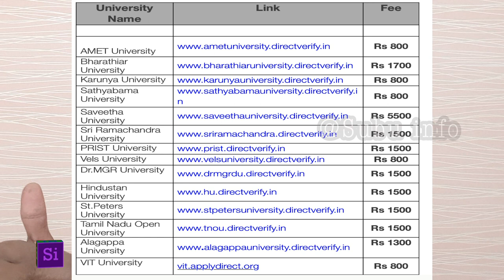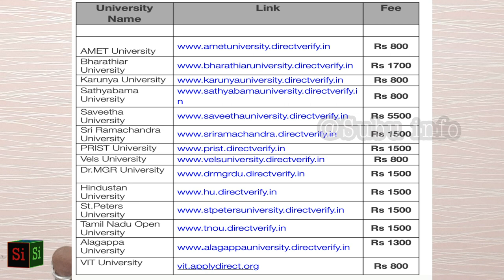Saudi Arabia Family Visa process update tamil | Saudi Attestation சவுதியில் பேமிலி விசா| Subu info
Saudi Arabia Family Visa process update 2020 | Saudi Attestation சவுதியில் பேமிலி விசா வாங்கும் முறை  | Subu Info | Tamil SG

This video is all about, how to bring family to Saudi Arabia, Attestation process in Chennai, HRD, MEA, Saudi Cultural attache & Saudi embassy attestation in India. Process on profession change & Istiqdam visa process.

Accepted profession :
Accountant / Accounts Verifier / Auditor
Accounts Manager
Administration Coordinator
Administrative Manager
Administrative Researcher
Agricultural specialist (General)
Air Controller
Air Hostess
Air Navigator
Air Transport Manager
Aircraft Landing Controller
Aircraft Maintenance Technician
Aircraft Takeoff Controller
Aquatic Specialist
Archeological Director
Archeological Prospector
Archeological Researcher
Architectural Draftsman
Army Officer
Artist (Actor, Musician, Composer, Poet, Painter, Singer)
Assistant Engineer (All specializations)
Assistant General Manager
Assistant Pharmacist
Assistant Pilot
Astronomer
Auditor
Author
Aviation Guide
Aviation Technician
Aviation Trainer
Bank Manager
Bank Official
Banker
Banking Business Manager
Breeding Specialist (Animals/ Birds/ Bees)
Broadcasting Manager
Business lady
Businessman
Captain of Ship/Cruise/Carrier/Steamship
Career Counselor
Chairman (All types)
Chairman / Executive Director
Chemist (All Specializations)
Chief Justice
Cinema Cameraman
Cinema Director
Cinema or Television Producer
College Dean
Commercial Broker
Commercial Manager
companies
Company or Factory Manager
Computer Programmer
Consultant (All types)
Consultant (All types)
Control Equipments Technician
Cooperative Society Manager
Correspondent (Newspaper/Radio/TV)
Cruise Ship Guide
Customs Clearer
Customs Specialist
Decoration Designer
Dental Technician (Fixing)
Diplomat (Members of diplomatic corps)
Director
Earthquakes expert
ECG Technician
Economic Analyst
Electricity Manager
Employees at the Embassies in the GCC countries (Except
Engineer (All specializations)
Executive Manager or Director
Executive Secretary
Farm Manager
Finance Manager
Finance/Economics Expert
Flight Technician
Food Controller
Foodstuff Technician
Gardening Specialist
General Professional Trainer
General Specialist
General Supervisor
Geologist (General)
Geology Technician
Head of Prosecution
Horse Breeding Technician
Hospital Manager
Hotel Manager
Information Systems Expert
Institute Manager
Insurance Manager
Investment Manager
Investor
Jeweler
Journalist
Judge
Lab Specialist
Lab Technician
Laboratory Manager
Land Hostess
Land Transport Manager
Lawyer / Advocate
Lecturer
Legal Expert
Legal Researcher
Library Manager
Literator
Maintenance Manager
Male or Female Nurse
Manager (All types)
Manager or Director of any government departments or
Marine Navigator
Marine Traffic Controller
Marine Transport Manager
Maritime Controller
Marketing Executive
Marketing Manager
Marketing Representative
Media Controller
Media Manager
Media Person
Media Specialist
Medical Analysis Specialist
Medical Equipments Technician
Medical Therapy Specialist
Medical X-ray Specialist
Microscopic Technician
Mining Technician
Ministry Undersecretary
Museum Manager
Nutrition Specialist
Operations Analyst
Optical Technician
Partner
Pharmaceutical Technician
Pharmacist
Physician (All specializations)
Physicist
Pilot
Player (All sports items in a sports club)
President or Director of a Club
President or Director of a University
Press Photographer
Printing and Publishing Manager
Procurement Representative
Production Director
Professional Security and Safety Technician
Professor
Program Designer
Program Producer
Proofreader
Prosecutor
Psychiatrist
Quality Controller
Quantity Enumerator
Radio or TV Transmission Technician
Referee (sports)
Regional Director
Religious person
Research & Studies Director
Road Controller
Sales Executive
Sales Manager
Sales Representative
School Manager
Scientist
Secretary or Manager of Library
Ship Captain
Ship Maintenance Technician
Ship Supervisor
Sociologist
Special Needs Teacher
Speech Specialist
Sports Medicine Specialist
Sports Representative
Sports Trainer
Statistics Specialist
Support Services Jobs)
Surgeon (All specializations)
Surveyor
Systems Analyst
Teacher / Instructor
Telecom Technician
Television Manager
Theatre Manager
Tourism Agency Manager
Tourist Guide
Trader
Train Maintenance Technician
Translator
Travel or Tourism Agent
TV Cameraman
TV or Radio Programs Presenter
University Professor
University student
Veterinary Doctor
Weather expert
Well Drilling Technician
X-Ray Specialist
X-ray Technician
Zoology Specialist